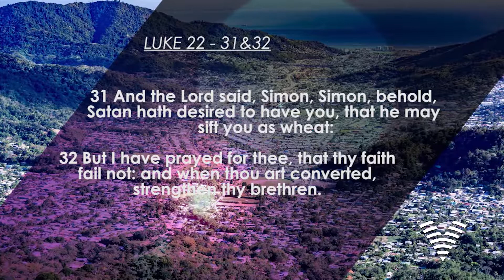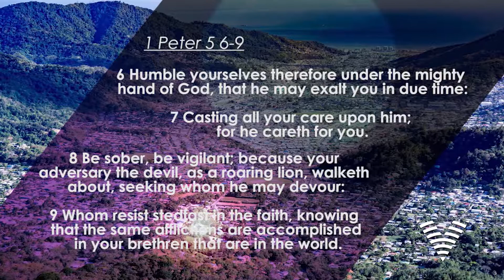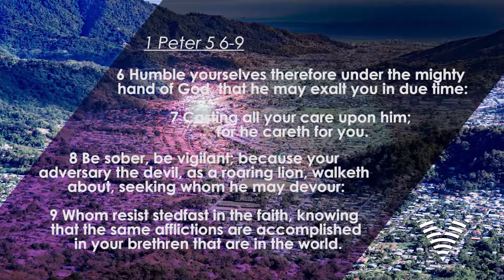E3 Ep 6 Greater Love Christian Centre